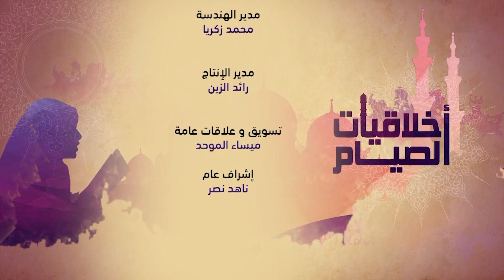برنامج أخلاقيات الصيام حلقة 15 - 08-05-2020